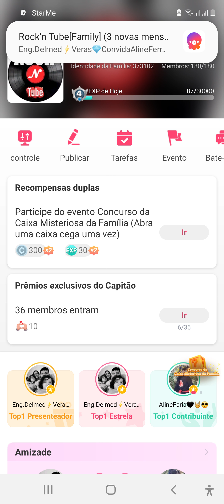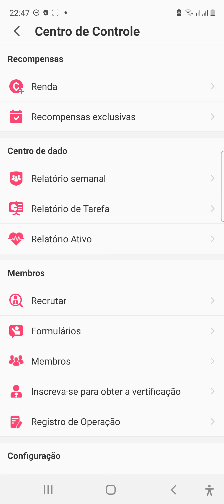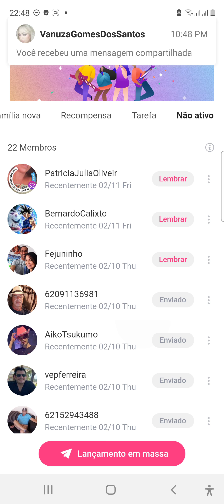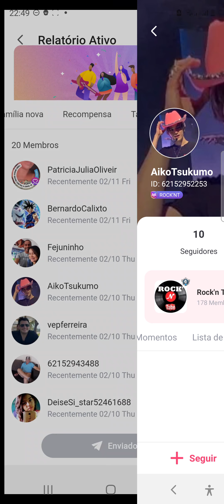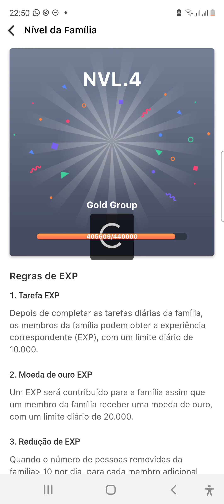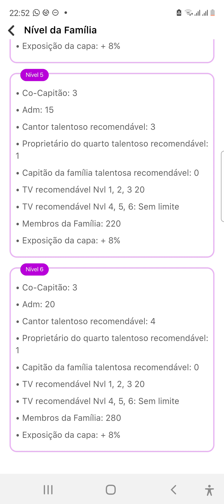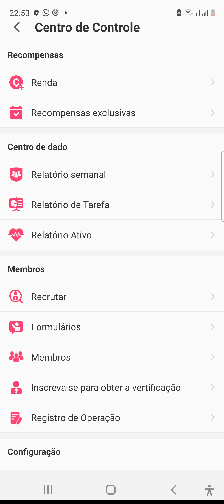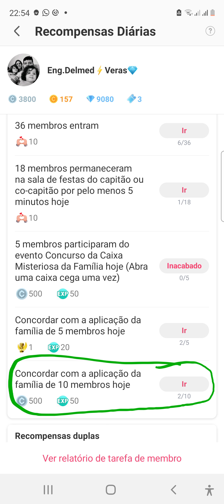COMO EXCLUIR MEMBROS INATIVOS DA FAMÍLIA STARMAKER